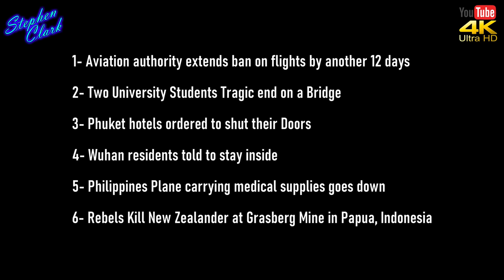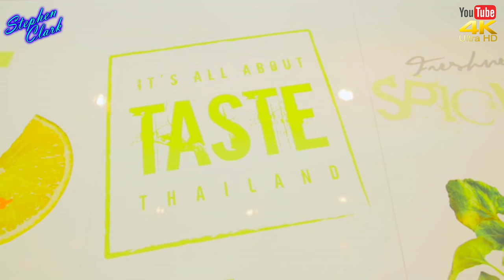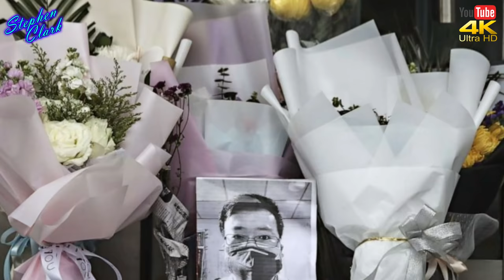NEWS FROM THAILAND and SOUTHEAST ASIA #833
1- Aviation authority extends ban on flights by another 12 days
2- Two University Students Tragic end on a Bridge
3- Phuket hotels ordered to shut their Doors
4- Wuhan residents told to stay inside
5- Philippines Plane carrying medical supplies goes down
6- Rebels Kill New Zealander at Grasberg Mine in Papua, Indonesia

1- Aviation authority extends ban on flights by another 12 days
The Civil Aviation Authority of Thailand (CAAT) on Monday (April 6) decided to further extend the ban on passenger flights to the Kingdom from 00.01am of April 7 to 11.59pm of April 18.

2- Two University Students Tragic end on a Bridge
Two University Students have died while a third was rescued after the three attempt suicide by jumping off the Rama 8 bridge in Bangkok.

3- Phuket hotels ordered to shut their Doors
 All hotels have been ordered to refuse new guests and close as soon as the last ones leave, as the number of confirmed cases of coronavirus in the island province rose to 100 on Friday.

4- Wuhan residents told to stay inside
 The Chines Communist party stipulates that residents with green health code can go out. The central Chinese city where the Chines coronavirus first emerged last year, will lift the lockdown on April 8, local media reported.

5- Philippines Plane carrying medical supplies
goes down

6- Rebels Kill New Zealander at Grasberg Mine in Papua, Indonesia